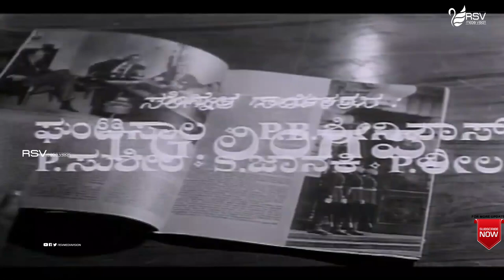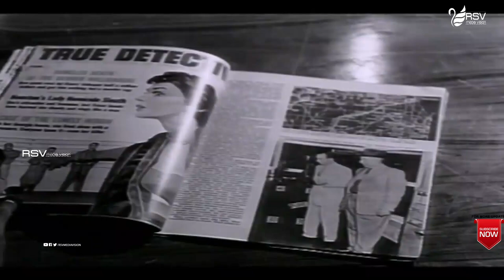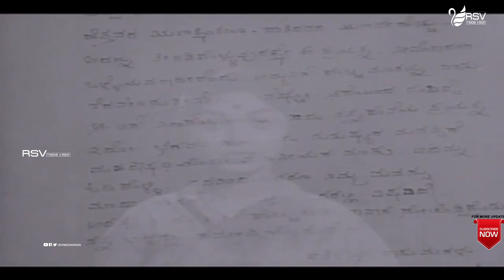Saaku Magalu | ಸಾಕು ಮಗಳು | Full Movie | Dr Rajkumar | Kalpana | Family Movie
Watch  Dr Rajkumar  & Kalpana  playing lead role from the film Saaku Magalu.
Film: Saaku Magalu
Starcast: Dr Rajkumar, Kalpana
Director: B R Panthulu
Producer: B R Panthulu
Banner: Padmini Pictures
Year: 1963
Songs:
01.  Kelida Maathe Keli
02.  Onde Ondu Hosa Hadu
03.  Jeevana Raaga
04.  Ba Bega Manamohana
05.  Naanu Andhalade
06.  Elli Hombelakelli
07.  Naanu Andhalade
Singers: P.B.Srinivas, S.Janaki,  Ghantasala, P Susheela, T G Lingappa
Lyrics:   K Prabhakar Shastry